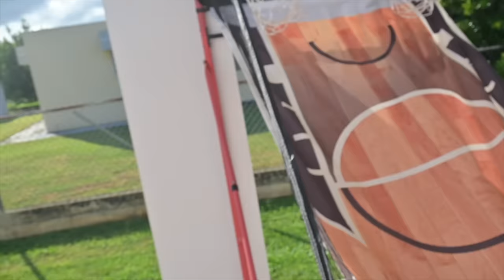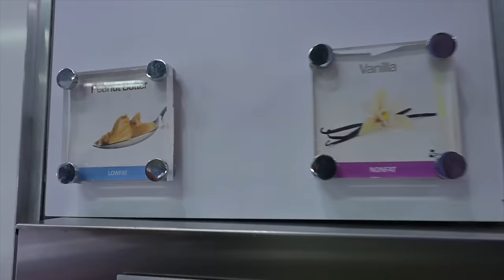WE JUMPED OFF A 20 FOOT CLIFF *scary*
21ST BIRTHDAY VLOG PT. 2!!

Sorry for the long wait but as you guys already know I had to get surgery and it was best for me to take time away from this to focus on my health but WE’RE BACK TO DOING WHAT WE LOVE! Thank you for all of the support ❤️

More videos from us ➡️➡️  @splashtwinz